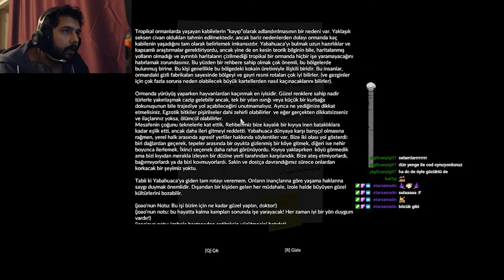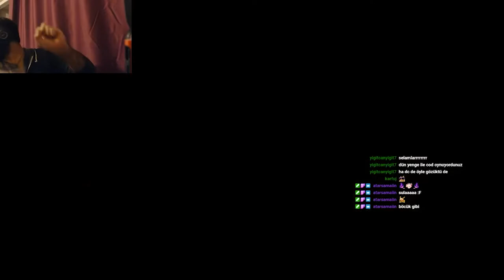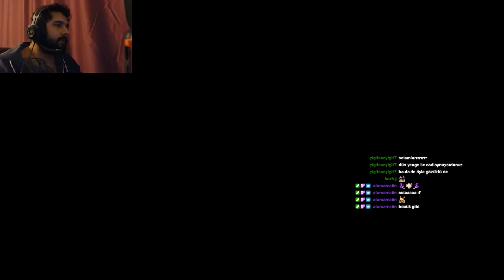GREENHELL I ANAKONDA I BÖLÜM 5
Asıl GREENHELL videoları ilk zamanlarda çok bilgim olmadığından dolayı çok uzun yüklemiştim. Bunu daha izlenebilir kılmak adına daha kısa ve hızlandırılmış bir versiyona dönüştürmeye karar verdim. Eğer uzun versiyona da bakmak isterseniz linki hemen aşağıdadır.
Bir yılan dikmişler kamp alanına metrelerce, sanırım anakonda bu oluyor.

Sosyal Medyalarım;